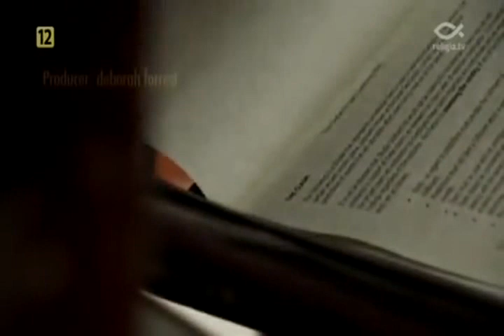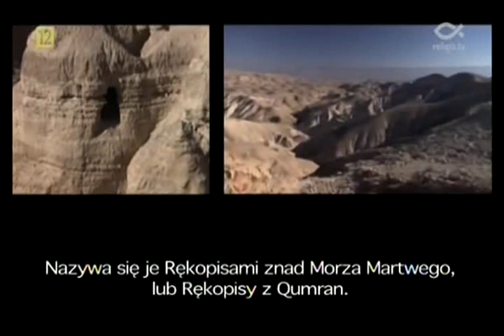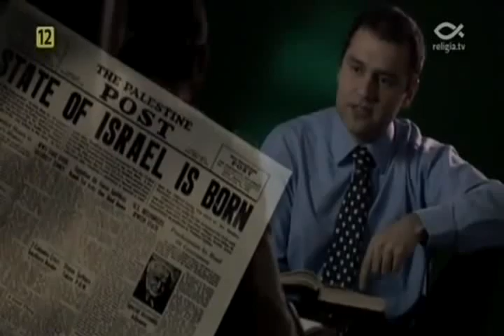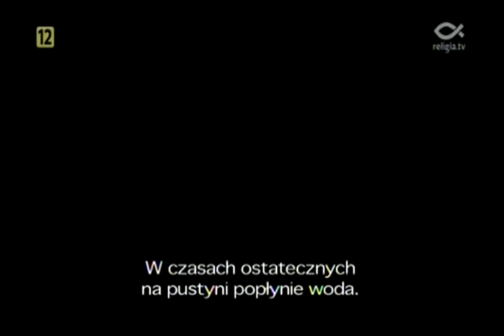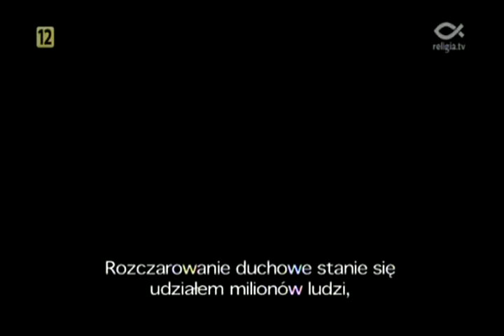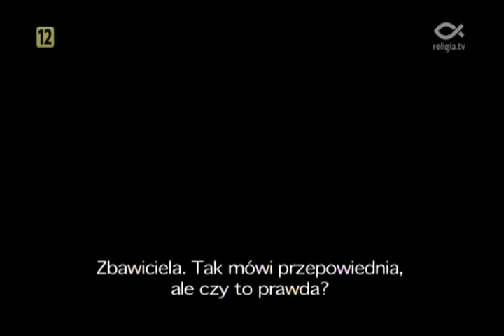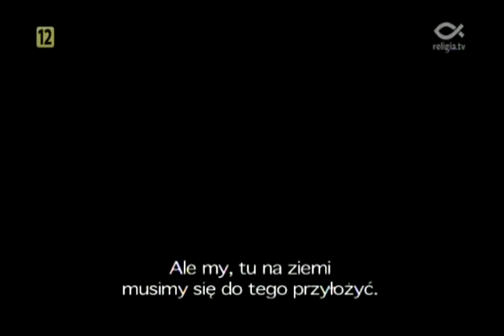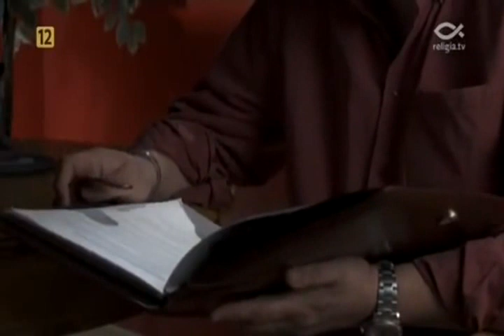Proroctwo Daniela część 1